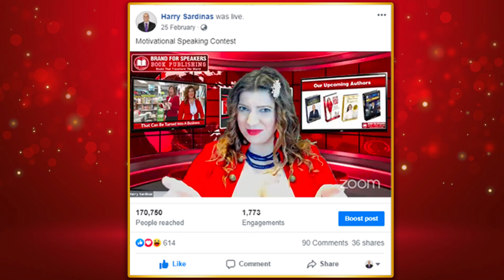Become The Celebrity In Your Niche - John Highland and Lily Patrascu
John Hyland, publisher of Top Doctor Magazine, has built an impressive network of 600,000 doctors, making his publication one of the most influential in the medical field, second only to WebMD. Through his strategic approach, John has helped entrepreneurs and professionals alike become celebrities in their niches by leveraging local and national exposure through podcasts, social media, and appearances. His successful blueprint includes featuring high-profile individuals like the billionaire behind Five Hour Energy and collaborating with celebrities like George Foreman and Dr. Bill Dorfman.
Our mission and purpose at TopDoctor Magazine is to foster connections within the health and wellness community and empower our readers to make well-informed healthcare and lifestyle decisions. We pride ourselves on being the ultimate resource for interviews with health and wellness leaders, trending medical news, and healthy living topics.
We understand that choosing a healthcare provider is a crucial decision. Our in-depth interviews with esteemed doctors and medical professionals aim to bridge the gap between them and their clients. By providing our readers with personal insights, philosophies, and areas of expertise, we facilitate a deeper understanding of the individuals responsible for your health and well-being. We also strive to highlight our outstanding practitioners, showcasing their dedication to their patients and contributions to the medical community.
The field of medicine is constantly evolving, with new practices, therapies, and technologies emerging at a rapid pace. At TopDoctor Magazine, we strive to keep you updated on the latest advancements in the medical world. Our comprehensive coverage of trending medical news equips both doctors and patients with the knowledge they need to make informed choices about healthcare options.

Timestamp

0:00 Introduction
0:22 Guest Introduction - John Highland
0:34 John's Success Secret
0:54 Becoming a Local Celebrity
2:09 Customizable Entrepreneurship Blueprint
3:13 Celebrity Experience
4:04 Mistakes Entrepreneurs Make
4:33 Opportunities for Entrepreneurs
5:40 Building a Massive Doctor Network
7:39 Marketing Strategies and Success Stories
13:16 QA - Tips and Strategies
18:55 Closing Remarks

Lily Patrascu is an ultra-creative book publisher and personal brand strategist for thought leaders, CEOs, luxury influencers. As an influencer, bestselling author, copywriter, global speaker, she supports busy entrepreneurs to find their message and share it with millions of people.

Feel free to connect with me or find out more about my book publishing/influential entrepreneur events/speaking/ projects I am launching a few collaborative books: on property wealth strategies, confidence, millionaire secrets, health tools, AI, and seeking influencers with large communities to promote their expertise with the books. I can help you write/ghostwrite and publish your books in 90 days.

If you want to be featured on this podcast, and you're a successful entrepreneur able to share about how you grew your company, book your spot

Become The Celebrity In Your Niche - John Highland and Lily Patrascu If you are looking for Become The Celebrity In Your Niche - John Highland and Lily Patrascu, then watch this video to learn everything you need to know about Become The Celebrity In Your Niche - John Highland and Lily Patrascu